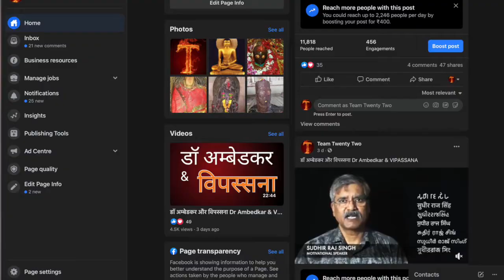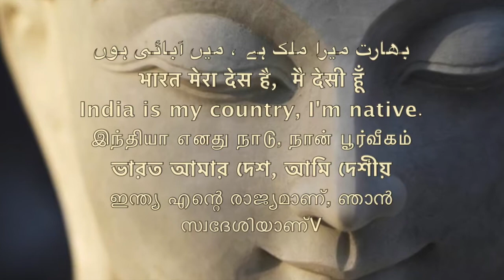हाथी और कुत्ते की कहानी, धम्‍म के लिए, A Story of love affection\Sudhir Raj Singh\Team Twenty Two